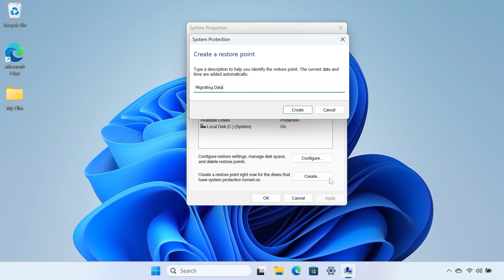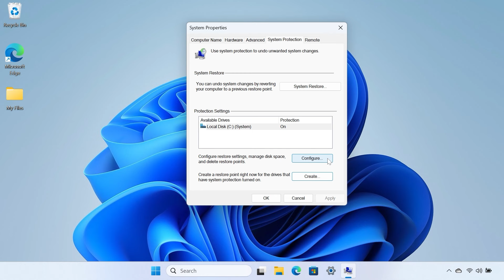Comment créer un point de restauration sous Windows 11 | Ordinateurs portables HP | HP Support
La création manuelle d'un point de restauration Windows assure la sauvegarde de vos données lorsque vous utilisez la récupération du système Microsoft. Découvrez comment créer un point de restauration pour un lecteur sous Windows 11.

Créer un point de restauration sous Windows 11 | Ordinateurs portables HP | HP Support